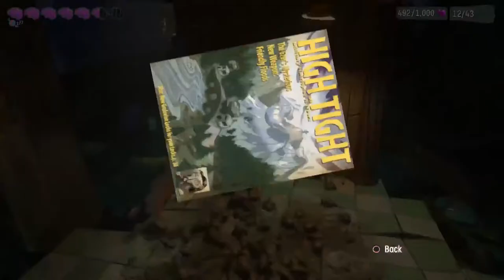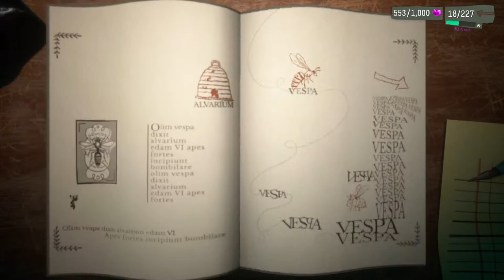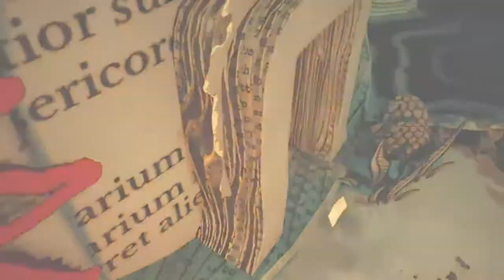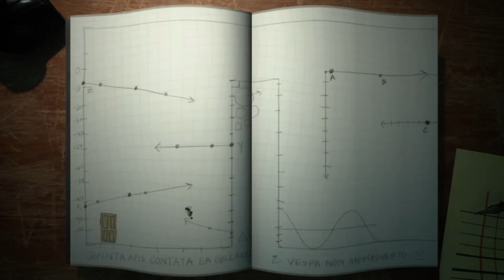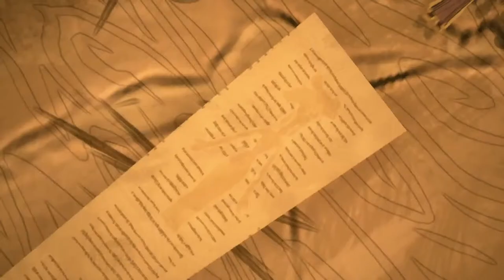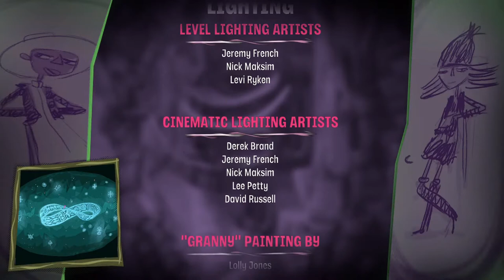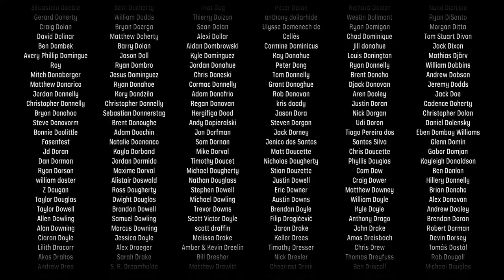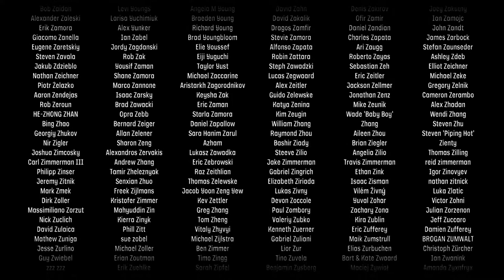Lets Play Psychonaughts 2 EP03 | Fixing Cruller